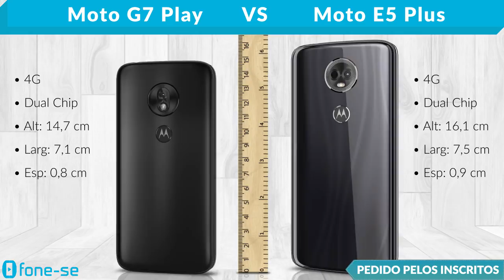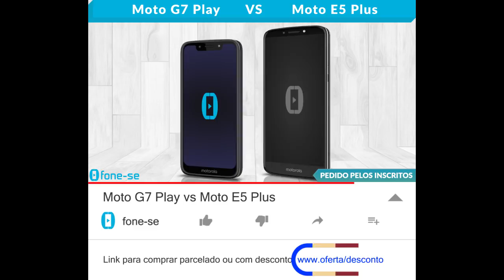Moto G7 Play vs Moto E5 Plus (Comparativo)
(Moto E5 Plus)